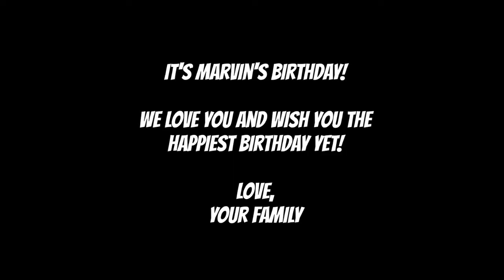Marvin's 65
I'm Still Standing parody
Marvin